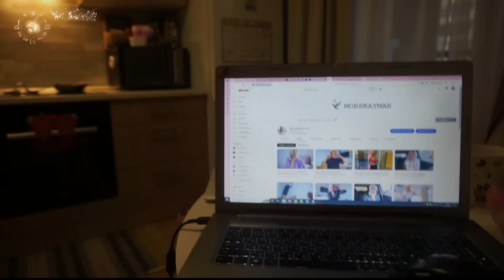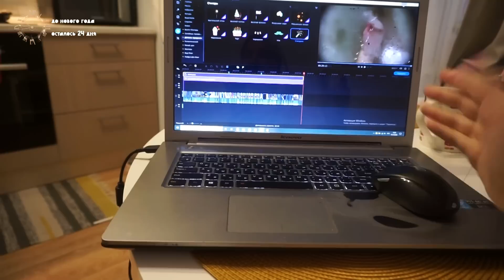ВЛОГ: Карма есть / Плохой поступок / Будни с девочками / Планетарий / Окрашивание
Подключите Яндекc Плюс с опцией от Х5 и участвуйте в розыгрыше призов

Реклама. ООО "Яндекс.Медиасервисы", ИНН 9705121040